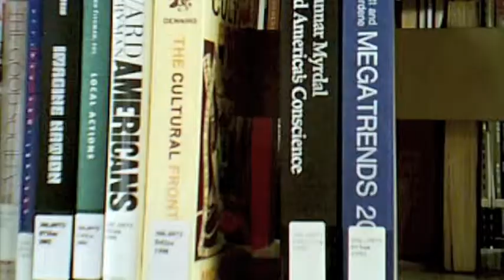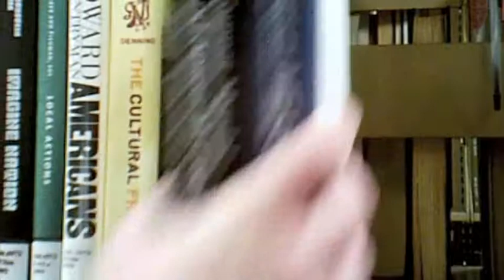The Roommate- Theatrical Trailer- High Point University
This is a project I did for my mediated communications class- Our version of the Roommate! It is meant to be more of a theatrical trailer. Hope you like it!